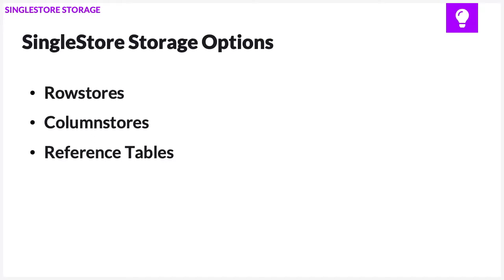SingleStore Storage Training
Learn about RowStore and ColumnStore in SingleStoreDB. This training module helps you understand the benefits of each technology and helps you choose the storage type ideal for your data.